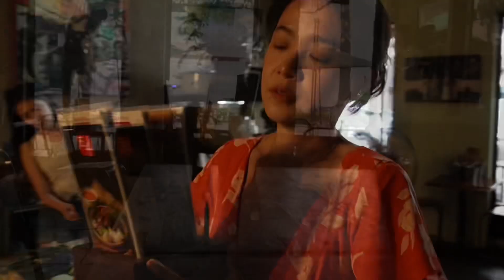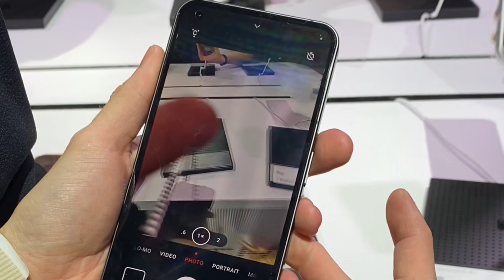Emily Lim Vlogs || 广告拍摄 BTS for 📷 Adidas｜GRWM red carpet look 💄最Dope手机 Nothing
This is about capturing piece and pieces moments through the lens in Emily’s life ✨
Hope the videos inspires you